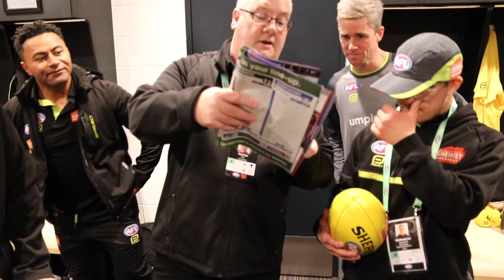What is the Fiona McBurney Match Day Experience?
AFL Field Umpire Tom Bryce explains what the Fiona McBurney Match Day Experience is, and we take a look behind the scenes of the programme, exploring what the experience looks like for the participants.

This video was created by the AFL Umpires Association for the use of Down syndrome Victoria at the 2024 Down syndrome world congress.